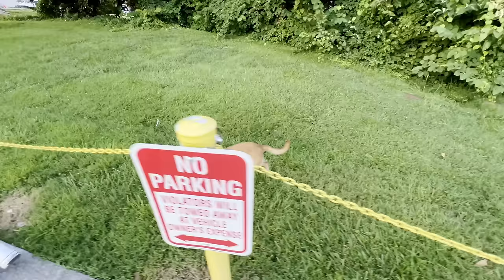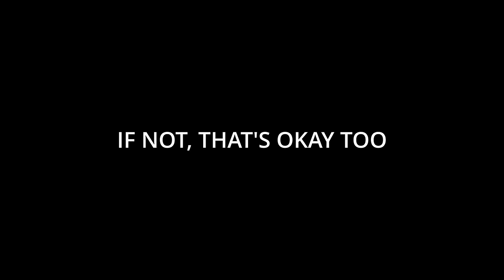SPACE NEEDLE AT SUNSET Gatlinburg Tennessee "The Man In The Arena"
Today we take in beautiful views from atop Gatlinburg most prominent landmark, the Space Needle. This content is set to a soundtrack featuring a snippet one of former President Teddy Roosevelt's most famous lectures. Hope you enjoy!